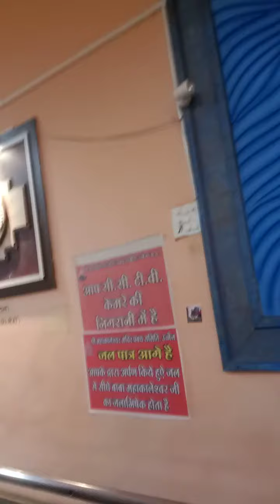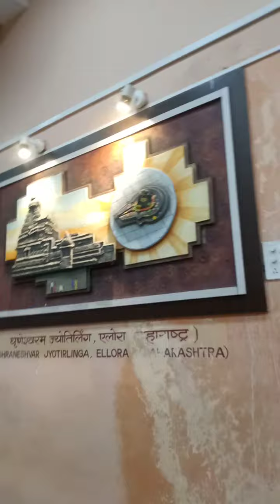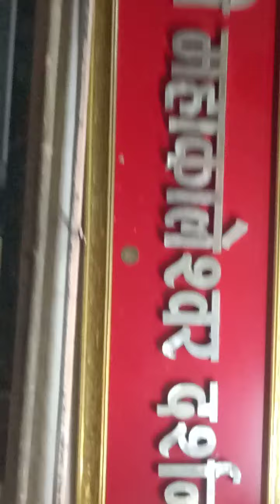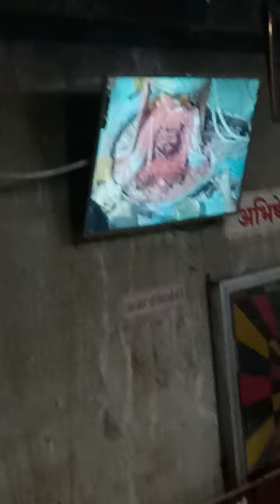Mahakaleshwar Darshan 🙏🏻🙏🏻 | Mahakaleshwar Sandhya Aarti 🙏🏻🙏🏻 | Ujjain Trip Vlog🔥🔥